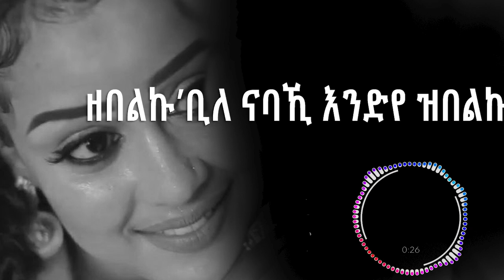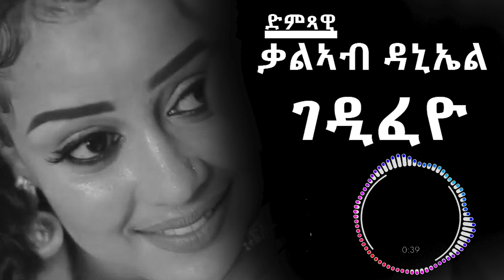NEW ERITREAN MUSIC GEDIFEYO KALAB DANIEL 2023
BUFE TV brings GENERAL KNOWLEDGE and entertainment content.